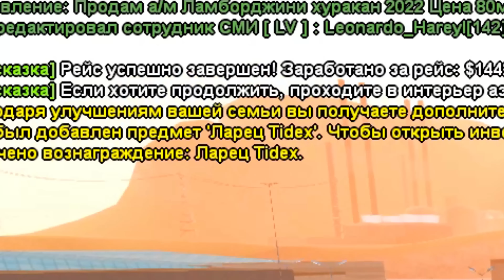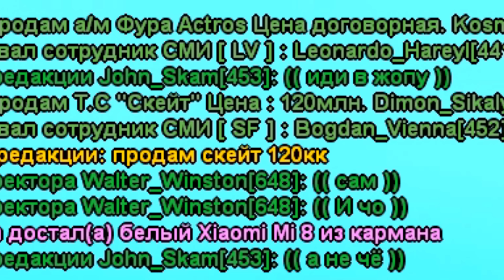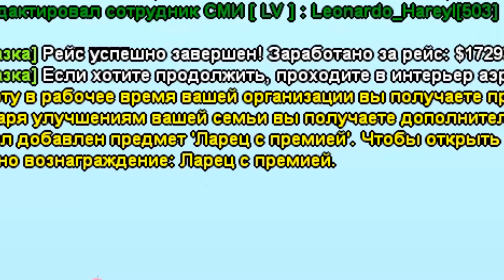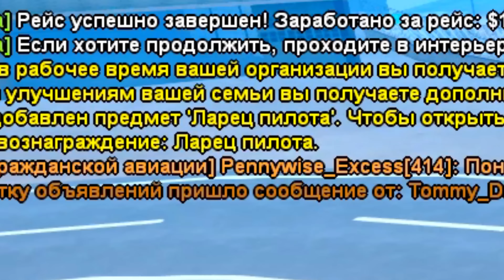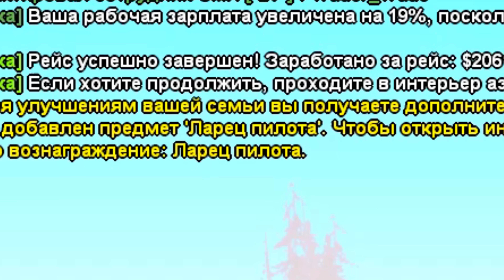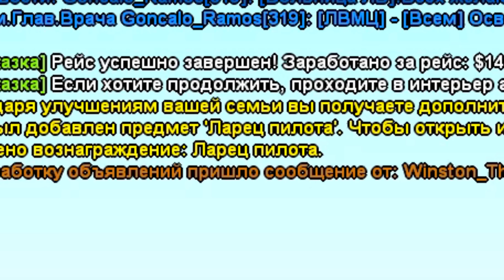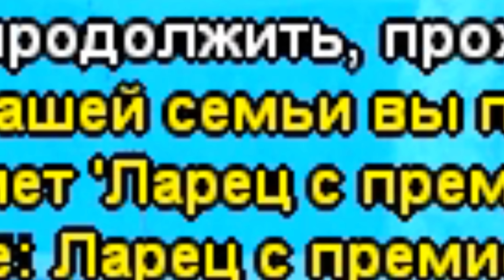СКОЛЬКО Я ЗАРАБОТАЛ РАБОТЯ 7 ДНЕЙ ПИЛОТОМ ✈️💰 ПУТЬ БОМЖА за 100 ДНЕЙ АРИЗОНА РП GTA SAMP #9 !!!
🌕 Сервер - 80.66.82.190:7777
✨ Мой ник - Og_Storm ( +300к на 5 лвл )

Это 9 серия Пути бомжа за 100 дней. На Аризона Рп - Show-low. Сегодня в серии. Я проработал 7 дней на работе пилота и показал, сколько всего денег можно заработать.

СКОЛЬКО Я ЗАРАБОТАЛ РАБОТЯ 7 ДНЕЙ ПИЛОТОМ ✈️ ПУТЬ БОМЖА за 100 ДНЕЙ АРИЗОНА РП (Arizona RP GTA SAMP)

0:00 Начало
0:29 Важная информация
0:48 День28(День4 работы пилота)
5:00 День29(День5 работы пилота)
7:58 День30(День6 работы пилота)
10:24 День31(День7 работы пилота)
12:33 Итоги за 7 дней работы
15:08 Конец